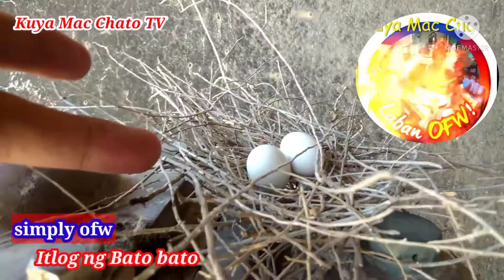Mixed Video // Bee and Bird // By Kuya Mac Chato//